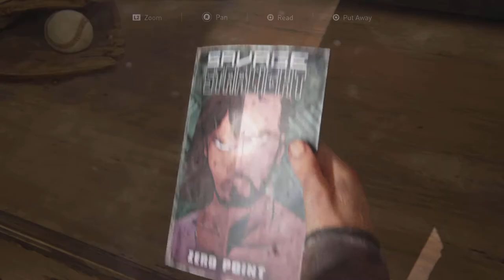Tommy and Joel reunite